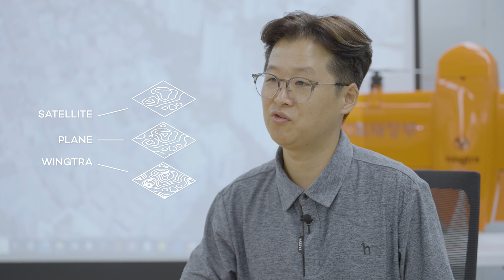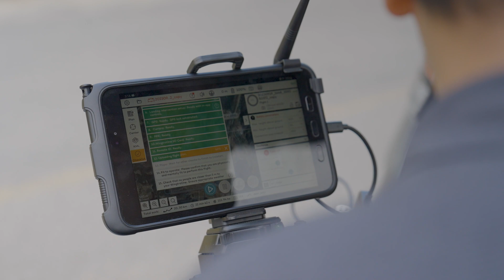Wingtra gets the government more details in less time for big budget gains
This prominent land management contractor in South Korea uses WingtraOne as part of its strategy to capture fine details for government analysis of property use. The company is pleased with how easy it was to integrate the platform and that they can map much more, in places they couldn’t reach, finishing three months ahead of deadline. Government savings from the insights gathered in this survey is estimated in the billions of USD.

Learn more about how you can achieve massive savings with Wingtra